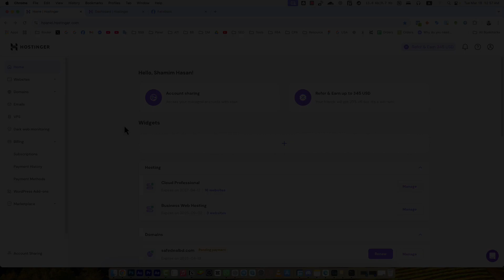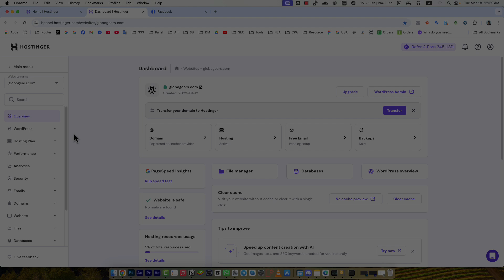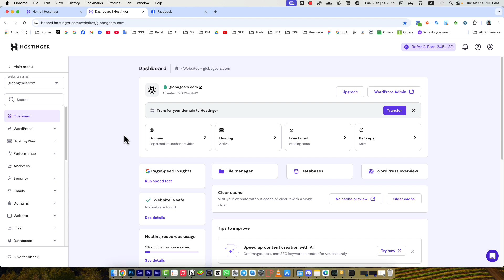Hostinger Dashboard Overview | Admin Panel Full Walkthrough & Features Explained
In this video, we take you through a complete Hostinger Dashboard Overview, exploring its features, tools, and settings. Whether you’re a beginner setting up your first website or an experienced user looking to optimize your hosting experience, this guide covers everything you need to know!

🔹 What You’ll Learn:
✔ Navigating the Hostinger dashboard
✔ Managing domains, emails, and hosting plans
✔ Setting up WordPress & other CMS
✔ Website security, backups & performance tools
✔ Billing, support, and advanced settings

Hostinger offers affordable web hosting with a user-friendly interface. This tutorial helps you maximize efficiency while managing your website.